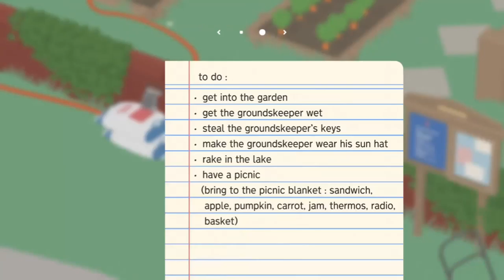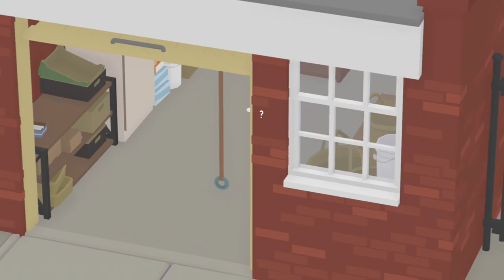Untitled goose game 🤔🤔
I'm back after brake